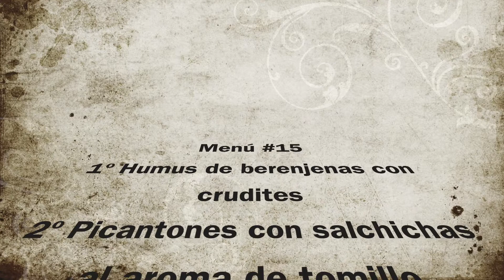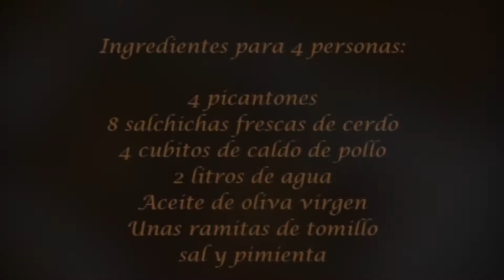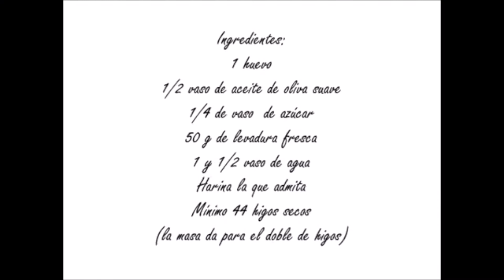Recetas Para Navidad: menú #15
Hola!

Espero que os guste la idea de esta serie de vídeos ofreciendo alternativas para las comidas, cenas y muchos etc… de estas fiestas que están ya a puertas.

A continuación dejo los enlaces de estas tanto al Blog como aquí en el Canal para seguir mas detalladamente el paso a paso

HUMUS DE BERENJENAS

PICANTONESCON SALCHICHAS AL AROMA DE TOMILLO

FIGA ALBARDÁ

Muchas gracias ^_^

Editado por:
Monica - Saboreando las estrellas con Movie Maker